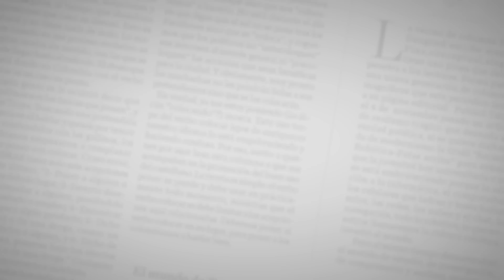Indigenas Wayuu se niegan a que sus hijos sean atentidos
Cristina Plaza, directora del Bienestar Familiar dialoga con los padres de una menor y les explica que no la pueden sacar de la clínica hasta que termine el tratamiento,  la niña entraría inmediatamente a protección debido al inminente peligro en que se encuentra.